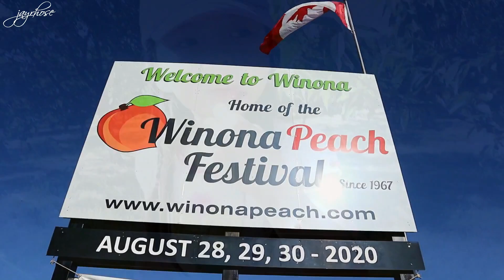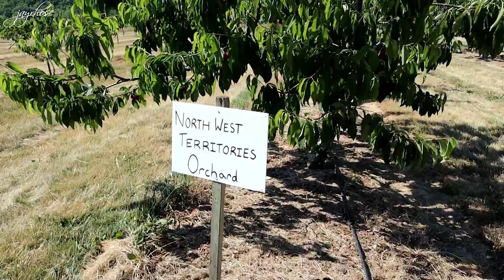Great Cherry Picking Experience at Sun Valley Farms || Ontario, Canada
Join us on our next video, for more fun, travel, and other useful tips! ♡

Live healthy and stay safe everyone! ♡